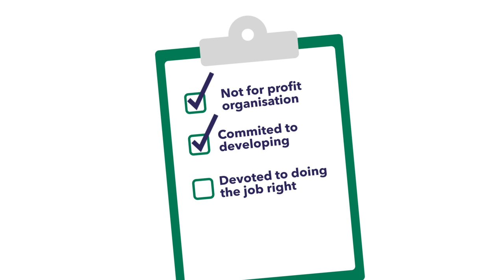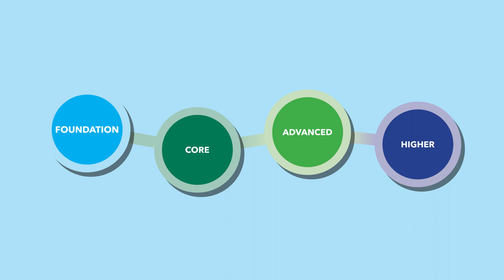Pest management training with the British Pest Control Association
We take pest control seriously at the British Pest Control Association. We're the leading authority on pest management in the UK. Our training programmes enable pest professionals to grow and develop - no matter how experienced you already are.